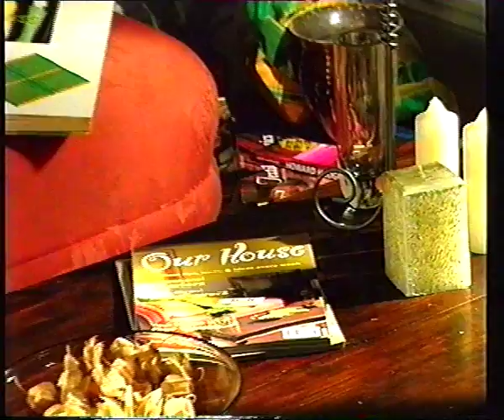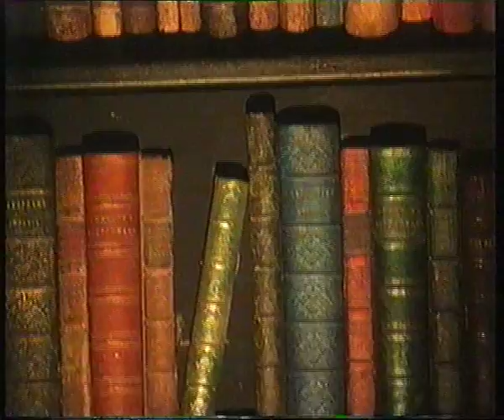The David Sharp Studio featured on Our House back in the early 90's